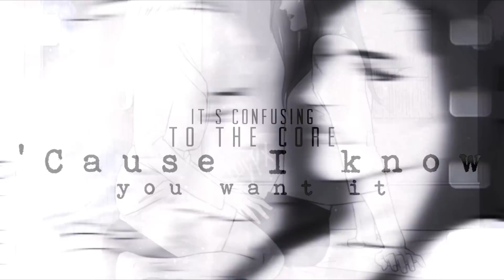►Club | I know you want it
Song: Simon Curtis - Super Psycho Love